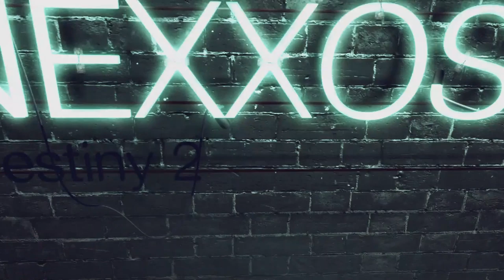Destiny 2: Werner Schatzkarten: Blick in die Augen des Todes (Deutsch/German)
Destiny 2 Werner Schatzkarten, hier zeige ich wo die Schatzkarten versteckt sind.

♔▬▬▬♜ஜ۩۞۩ஜ♜▬▬▬♔
Let’s Plays auf:

♔▬▬▬♜ஜ۩۞۩ஜ♜▬▬▬♔

Play Station Guthaben hier kaufen & Nexxoss Gaming unterstützen:

Xbox Guthaben hier kaufen & Nexxoss Gaming unterstützen:

♔▬▬▬♜ஜ۩۞۩ஜ♜▬▬▬♔

Quellen:

♔▬▬▬♜ஜ۩۞۩ஜ♜▬▬▬♔